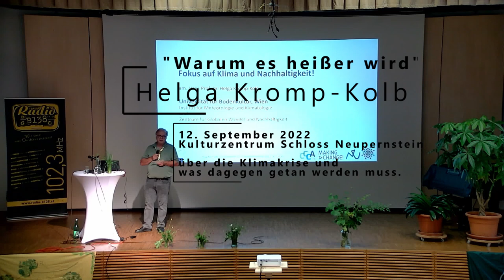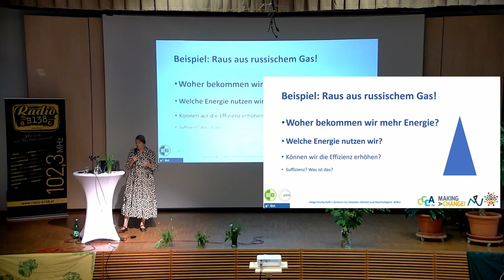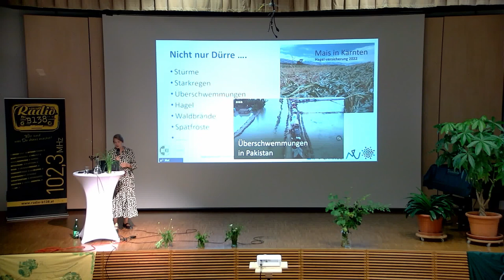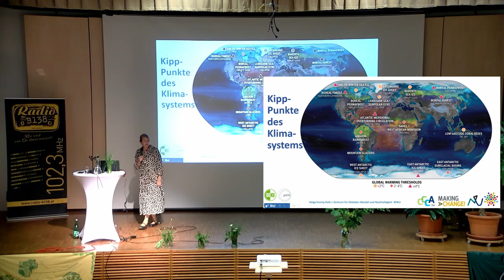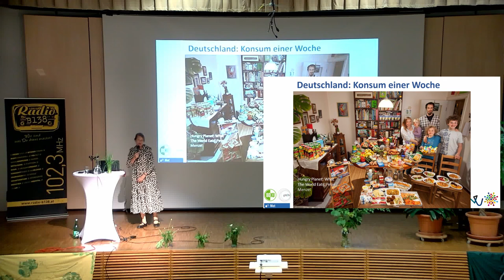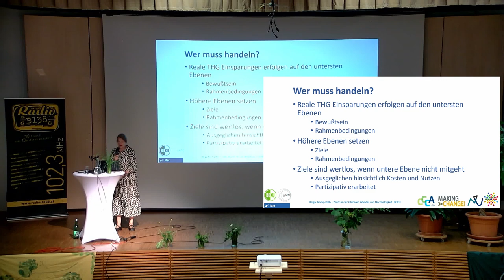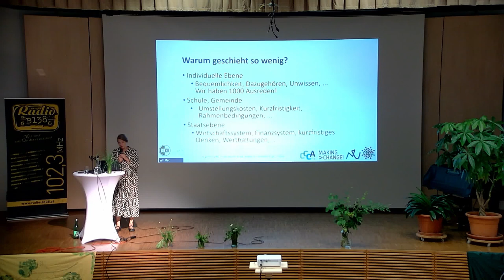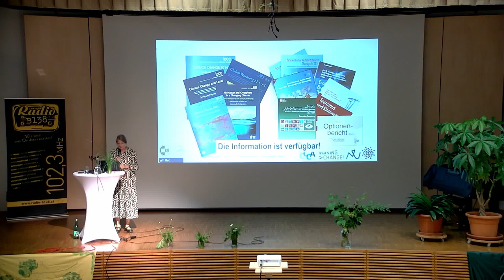Helga Kromp-Kolb Vortrag 2022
Auf Einladung der Pfadfindergruppe Kremstal sprach Klimawandelforscherin Helga Kromp-Kolb am Montag, 12. September, um 19 Uhr im Kulturzentrum Schloss Neupernstein über die Klimakrise und was dagegen getan werden muss. Der Vortrag wurde von Radio B138 aufgezeichnet. Dank geht an die Pfadfindergruppe Kremstal und Helga Kromp-Kolb für die Dreherlaubnis und die Ausstrahlung.

Helga Kromp-Kolb war sowohl an der Zentralanstalt für Meteorologie und Geodynamik als auch an der San Jose State University in Kalifornien in leitenden Positionen tätig. Die Wissenschaftlerin engagiert sich im Kampf gegen die Klimakrise und hält österreichweit zahlreiche Vorträge, um auf die Dringlichkeit des Klimaschutzes hinzuweisen. 2005 wurde sie als Wissenschaftlerin des Jahres ausgezeichnet.

Das Freie Radio B138 produziert Community Radio, Podcasts und Videos und ist seit 2007 im Oberen Kremstal aktiv.